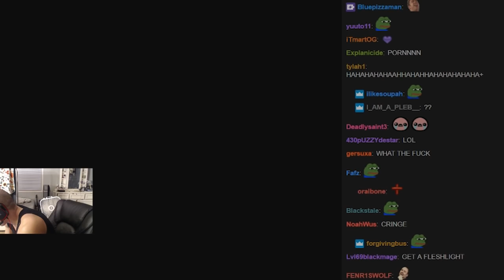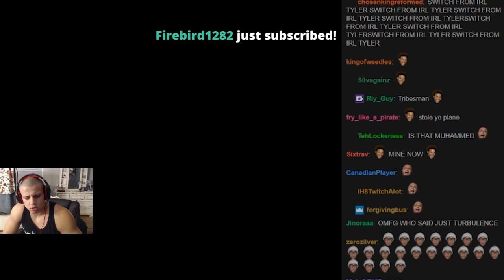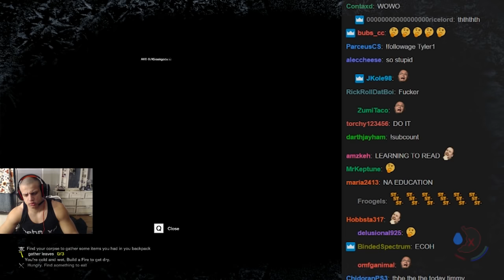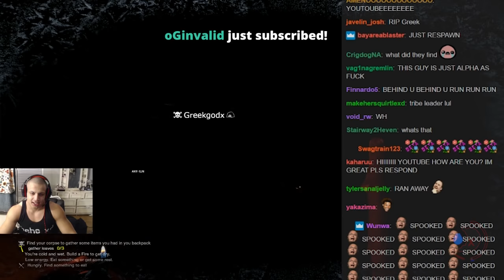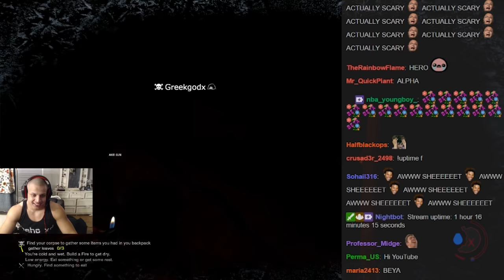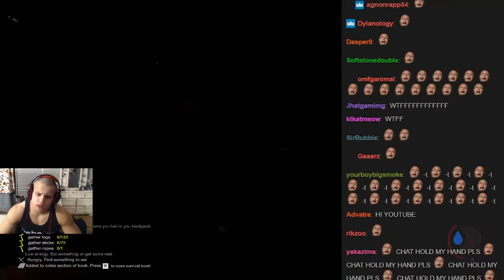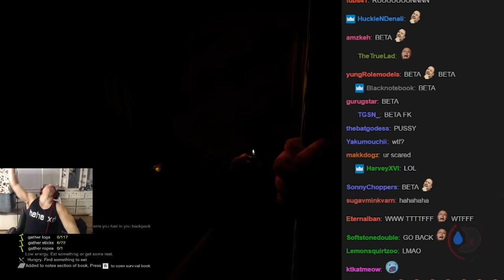LEAVING GREEK TO DIE 😂👌